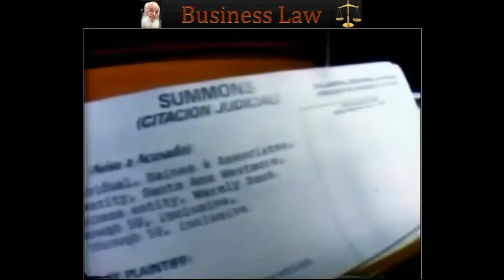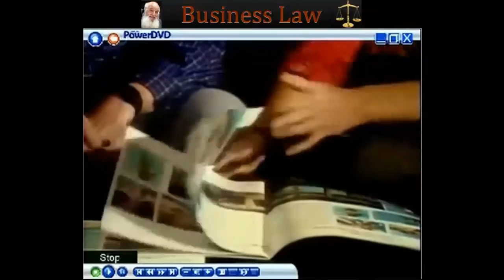019 Chapter 007 - Agency Law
Ancient Romans developed this law to help them make money. The must trusted servant could do business for the Roman and help that master earn money.  Today agency laws help you be more successful.  However, an agent can also cost you everything! How can you avoid losing your business because of the carelessness of your employee?